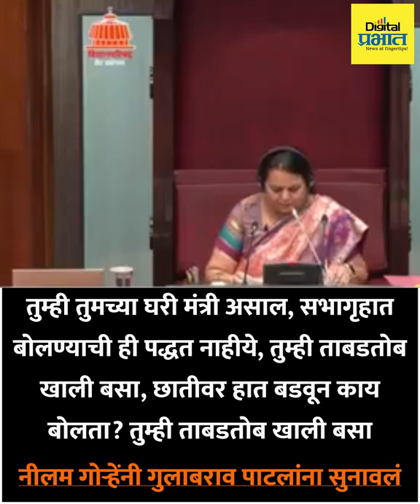अन् संतापलेल्या नीलम गोऱ्हेंनी गुलाबराव पाटलांना चांगलंच सुनावलं